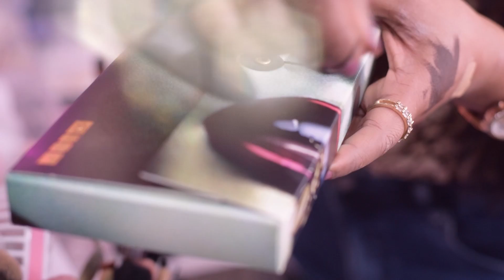South Indian Bridal Makeup || Makeup Artist Nandita Roy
South Indian Bridal inspired Makeup look for a Bridal Jewellery Shoot.
Makeup, Styling & Concept: Nandita Roy - Professional Bridal Makeup Artist
Shoot for: Radhe Bridal Jewellery
Location: Guwahati, India

South Indian Bridal Makeup look curated with beautiful jewlleries by Radhe Bridal Jewellery. This amazing six yards Kanchipuram Silk Saree from Bengaluru.